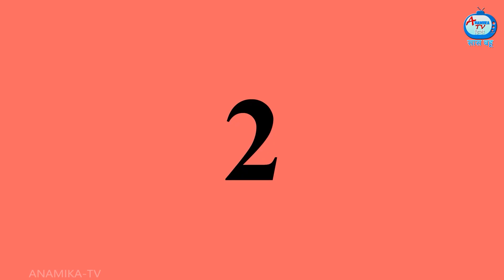बहू की जादुई अंडे की खेती | Hindi Kahani | Moral Stories | Saas vs Bahu | Saas Bahu Ki Kahaniya